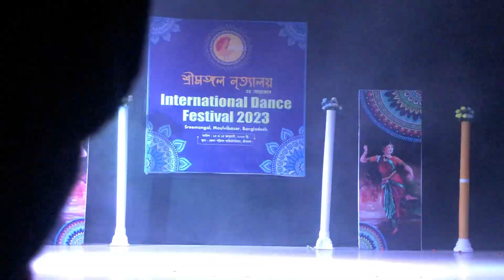International Dance Festival 2023 II Srimongol II